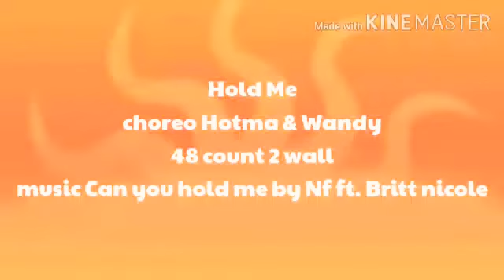Hold Me Line Dance Dance by Queen 😍Lita Linedance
Hold Me Line Dance💋
Choreo by Wandy❤ & Hottie❤ (ULD Bogor )INA
Song : Can You Hold Me by NF